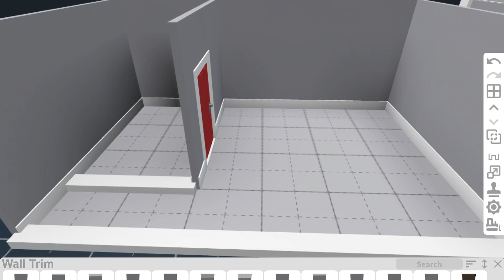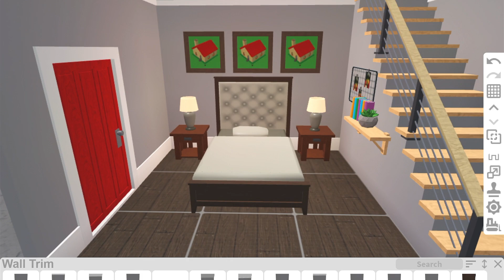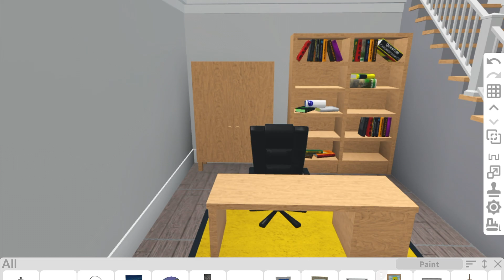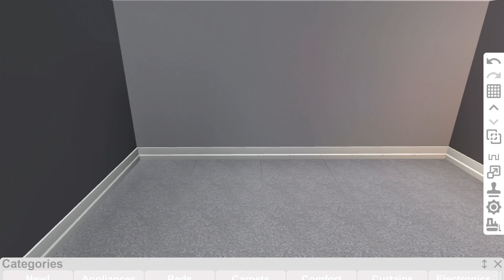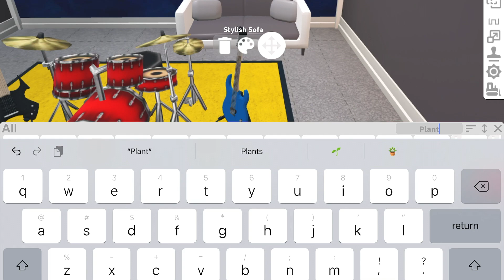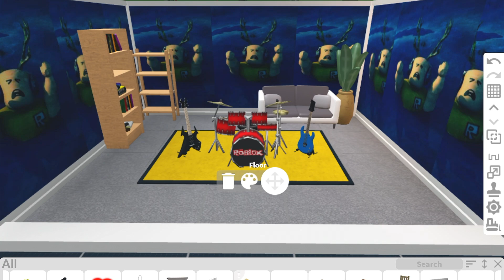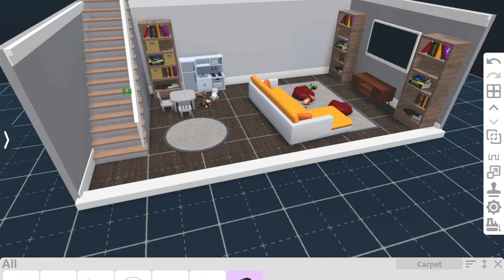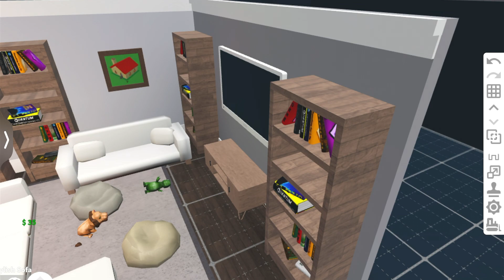4 Basement Design Ideas | Welcome to bloxburg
This is a video shows ! Feel free to use the designs!

Game pass:
Advanced placement
Basement

Time Stamps -

Tags ( Ignore )
# Welcome to Bloxburg
# Roblox
# Bloxburg Speed Build
# Mini Mansion
# Lakeside House
 #  bloxburg mansion build
# Christmas house
# bloxburg update
# Speed build
# House build
# 1 story house
# Starter house
# Kids Bedroom
# Design Ideas
# Ideas
# Design
# 4 Design Ideas
# 10 Design Ideas
# Backyard Ideas